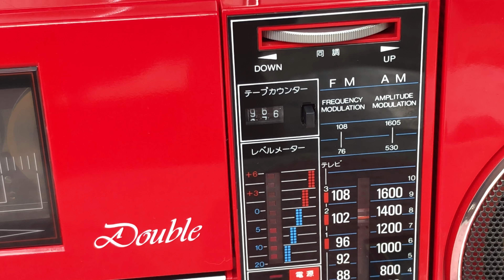SHARP QT 88 ĐT 0974.037.038 (08/11/2018 )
SHARP QT 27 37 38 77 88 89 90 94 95
Thanh Tuấn Radio Cassette
Đ/c Khu Đô Thị Mỹ Phước 3 . Tỉnh Bình Dương